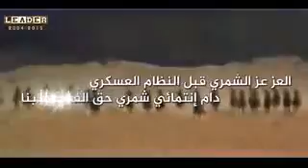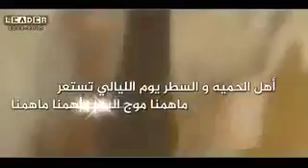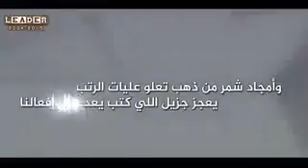شيلة حماسيه(13)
لاتنسون الاشتراك والايكات